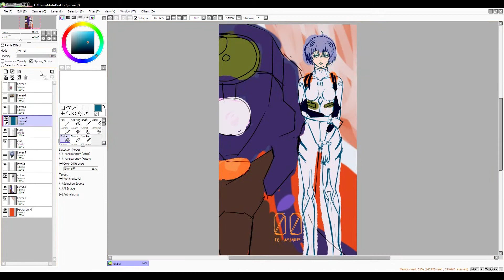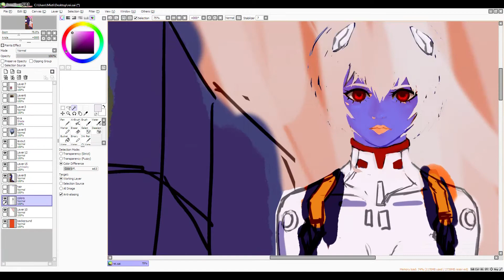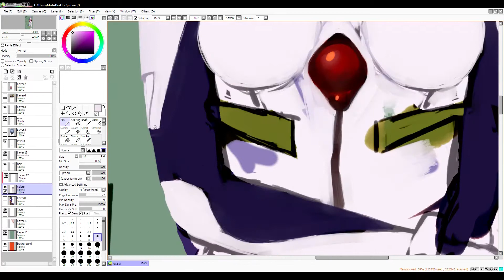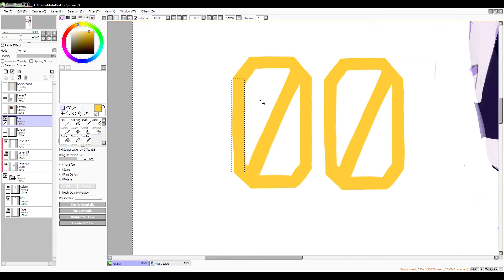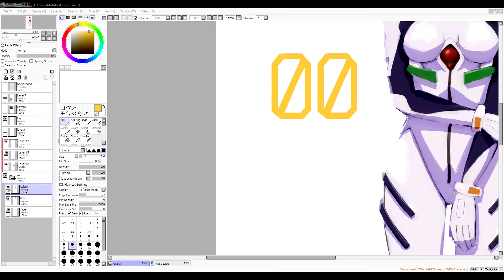speedpaint: ayanami rei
commission for my biggest supporter! this took so long that it made me feel like i dont want to draw ever again
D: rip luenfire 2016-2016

Background Music

Thank you Raine, for letting me use your music!